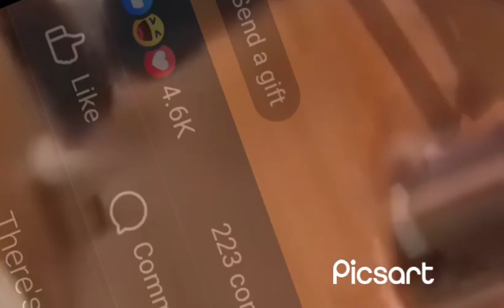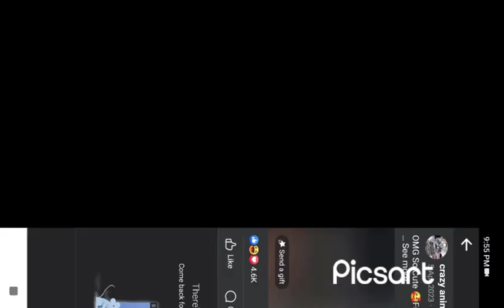cat funny video#animal cute cute 😁😁